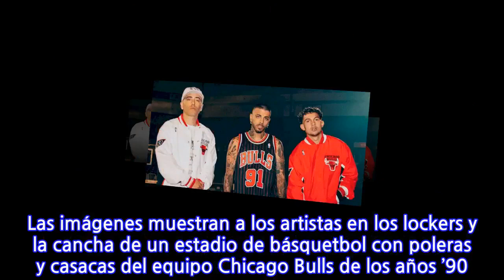«DJ, póngale una más…»: Tainy, Yandel y Rauw Alejandro lanzaron el videoclip de...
«DJ, póngale una más…»: Tainy, Yandel y Rauw Alejandro lanzaron el videoclip de Una...
«DJ, póngale una más…»: Tainy, Yandel y Rauw Alejandro lanzaron el videoclip de Una Más «DJ, póngale una más / Con un perreo ella se suelta», dice el coro de Una Más, la canción de las súper estrellas de reggaettón Tainy, Yandel y Rauw Alejandro. Las tres figuras puertorriqueñas de la música urbana que suman éxitos y primeros lugares en los rankings se unen en el tema con el beat característico del reggaetón y el verso de Rauw Alejandro, cuyo hit Todo de Ti llegó hasta el tetrcer lugar del Billboard Hot 100. Una Más forma parte del disco Dynasty, que el cantante Yandel y a su amigo el exitoso productor Tainy lanzaron hace unas semanas. En tanto, el nuevo video continúa con el concepto visual del álbum y sus anteriores clips. Las imágenes muestran a los artistas en los lockers y la cancha de un estadio de básquetbol con poleras y casacas del equipo Chicago Bulls de los años ’90. Un sello que también está presente en una edición especial de prendas que salieron a la venta. Dynasty es la reunión de Tainy y Yandel a 16 años de su primera colaboración. Entonces Tainy (Marcos Efraín Masís Fernández) era un adolescente, ya había comenzado una carrera como genio de la producción musical y colaboró con Yandel en el dúo pionero del reggaetón Wisin & Yandel. De esa sociedad nacieron éxitos como Pam Pam, Noche de Sexo y Sensación. Hoy Tainy es una estrella con decenas de hits junto a una larga lista de artistas de la talla de Bad Bunny, J Balvin, Juanes, Ozuna, Daddy Yankee y Maroon 5, entre otros. Yandel (Llandel Veguilla Malavé) ha realizado una trayectoria de similar éxito y ambos músicos suman ventas y premios.
INFORMATION
• Source: glamorama